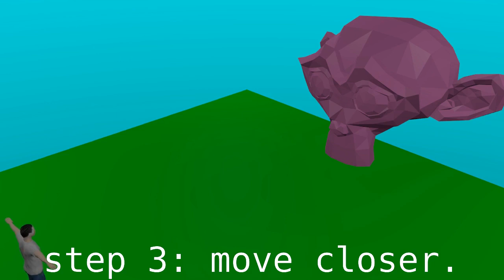HOW TO SEE FAR AWAY *NOT CLICKBAIT*.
c.